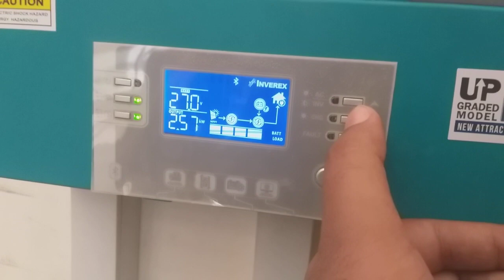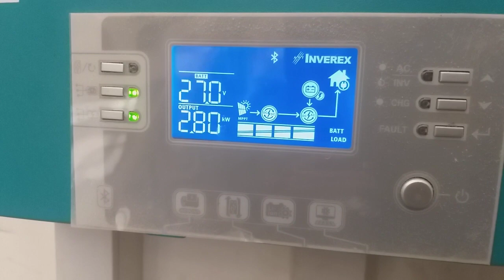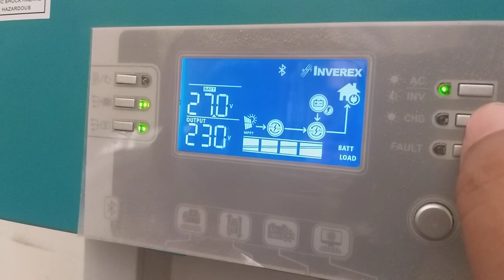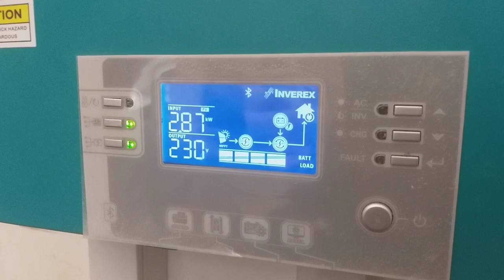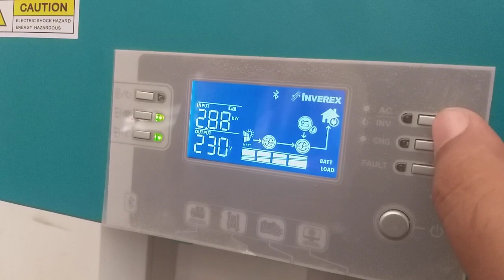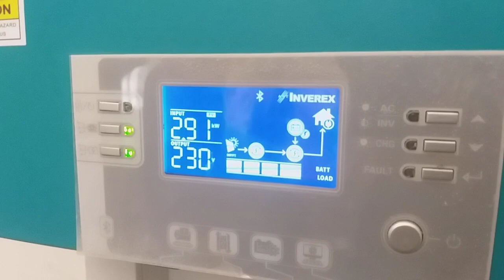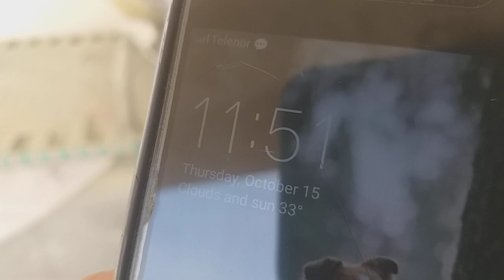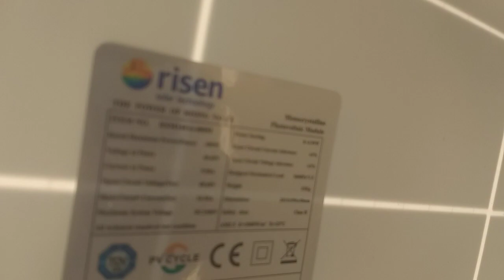Inverex 3.2 Aerox Live Test with 4000W Solar Input